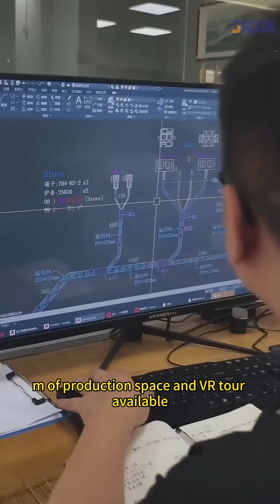SIGOR | How many steps does it take to make a perfect wiring harness?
We lost count because we check them all!